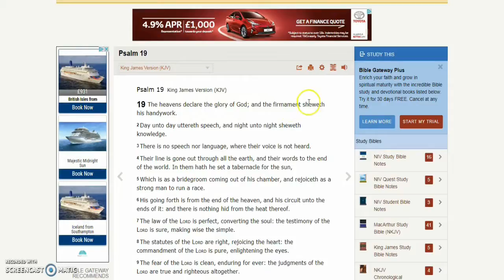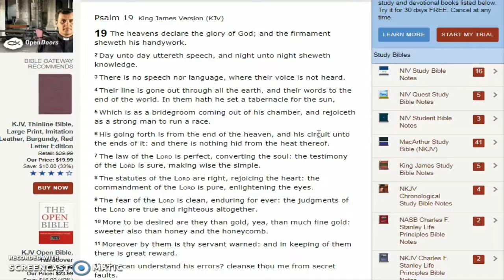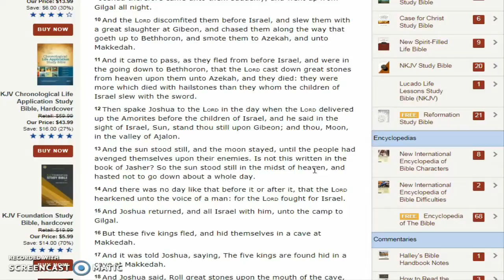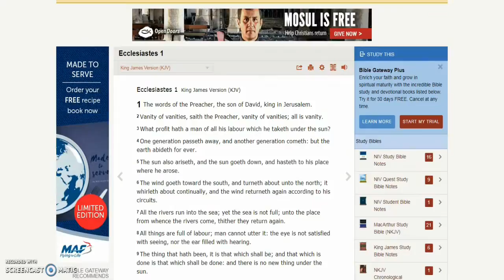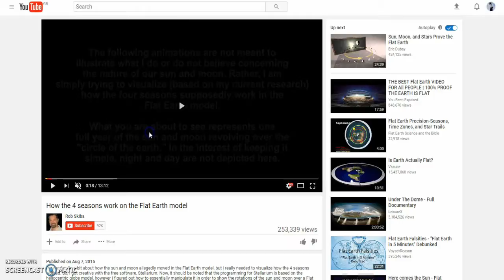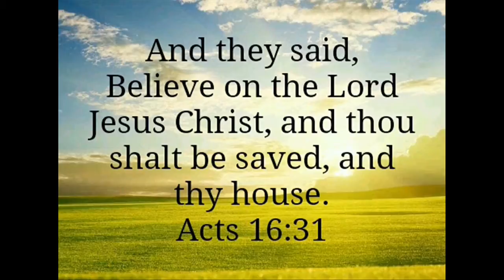Shocking Flat Earth Proof | Psalm 19:4-6 Proves the Flat Earth!